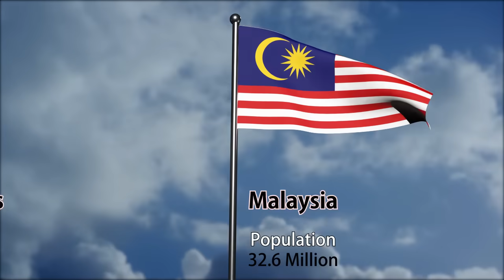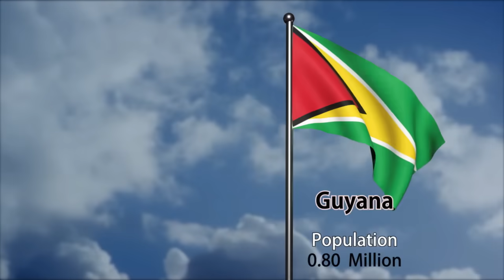Flags and Countries name of 57 Islamic Cooperation members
Respect all the Religious in the world, Please don't put any abusing and hateful comment.
Muslim Majority Countries 2020| Flags and countries name of all Muslim Majority Countries 2020
For instant chat and help (use Instagram only )